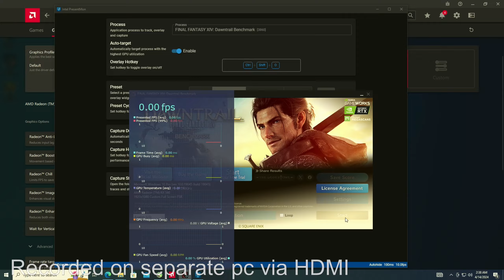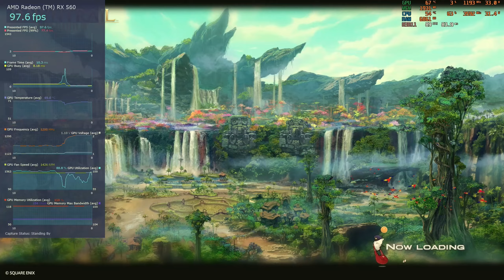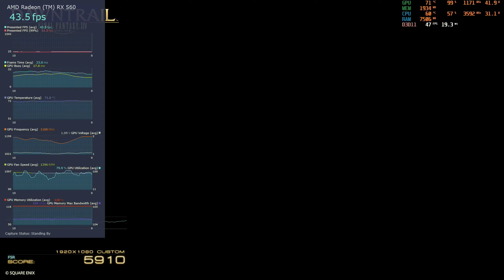FF:XIV Dawntrail Benchmark - RX 560D + i5-3570 - Low settings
**Please note:** My capture card and recording software may have added extra stuttering.

Here's a test of a fairly old GPU with an even older CPU!
the rx560D is a cutdown version of the standard RX 560, so you'll lose a fair amount of performance.

Here were testing the lowest preset available "Laptop: standard"
I even dropped the internal resolution down to 85% (upscaled via FSR).

shown is the CPU/GPU  usage, framerate, frame time, and GPU Busy stats

PC used:
Dell optiplex 7010
Dell RX 560D (no overclock)
16 gb ddr3 (1333mhz)